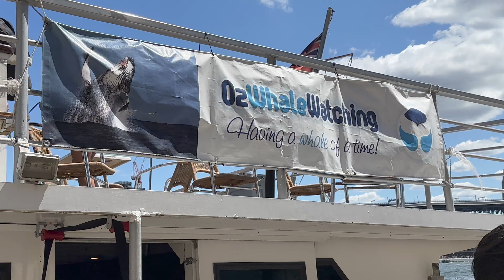🐋 Whale-Watching Cruise｜Sydney Harbour｜AUSTRALIA｜ホエール・ウォッチング・クルーズ｜シドニー・ハーバー｜웨일 와칭 크루즈｜시드니 하버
Spring In My Step - Silent Partner